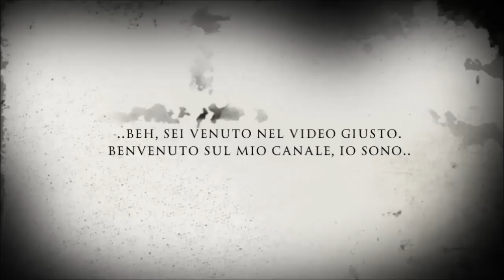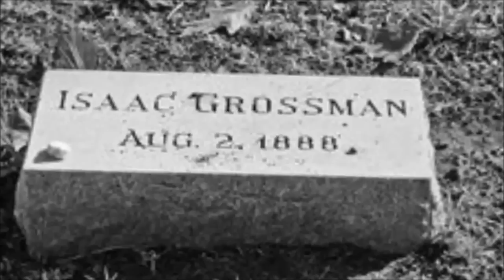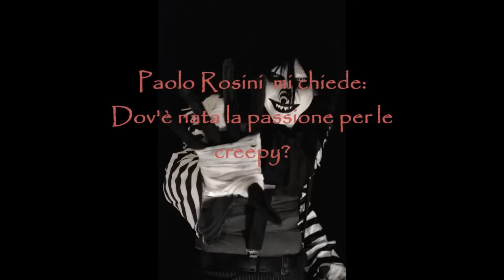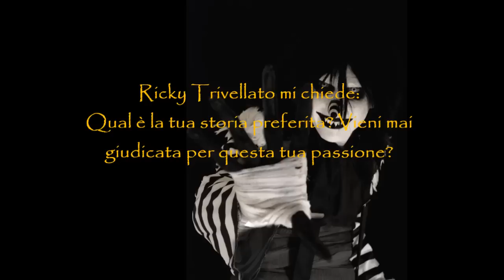[Speciale]Creepypasta- Le origini di Laughing Jack pt.2 [Rispondo alle domande]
Ecco finalmente la seconda parte dello speciale, ed ecco finalmente anche la sigla ;) Spero che  il video vi inquieti!
 musica   immagini, testo non mi appartengono ma solo la narrazione e il montaggio

1-Hour Epic Music   Epic Horror Music Vol. 2 (Audiomachine Edition.)
Emotional Dark Music - The Everlasting Symphony
Samara theme song